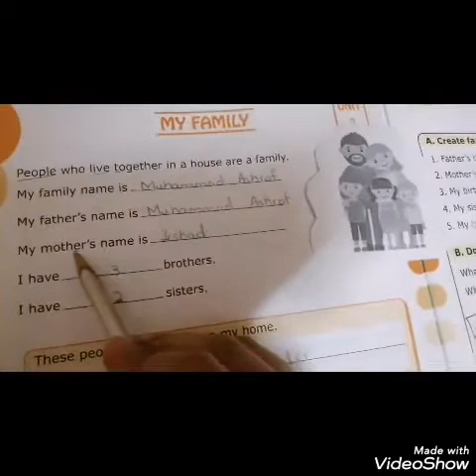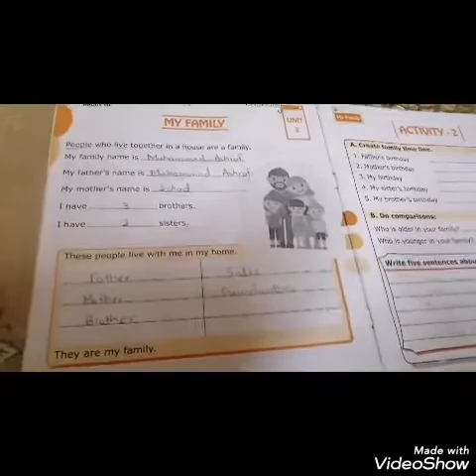Social Studies Grade 1(AYESHA ASHRAF)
Lecture 6
Unit#2
Reading and explaination